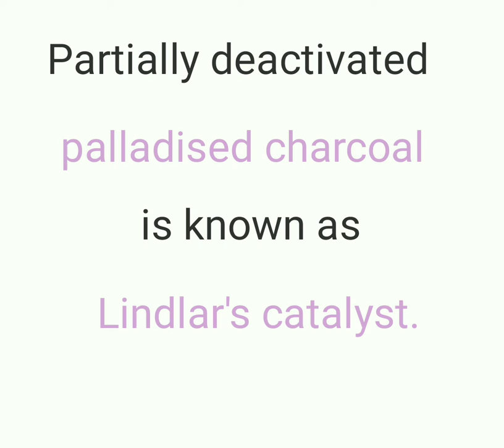Lindlar's catalyst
Lindlar's catalyst = Pd/C

NCERT Revision for NEET
NEET UG PREP